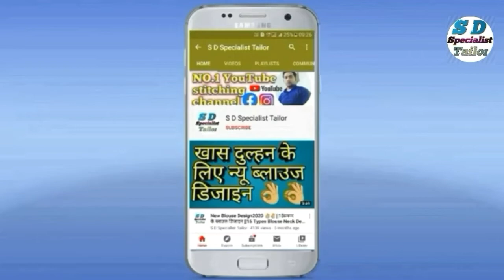Rajputi suit ke gale ka nap Lekar Gale Ki cutting💖💖राजपूती सुट के गले का नाप लेकर गले की कटिंग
Rajputi suit ki Kurti ki cutting
rajputi kurti ke gale ki cutting
chest 28,30,32,34,36,38,40,42,45 ki kurti ke gale ki cutting